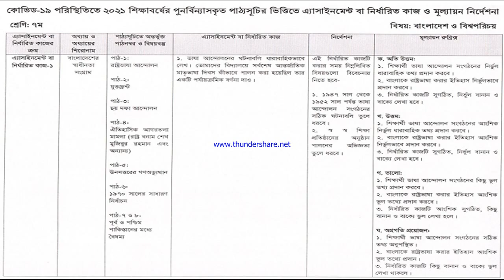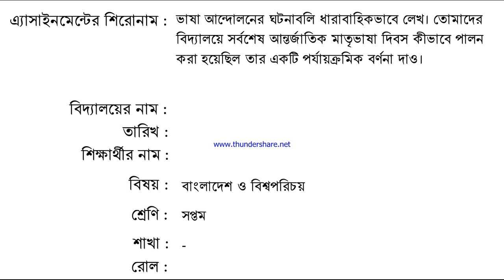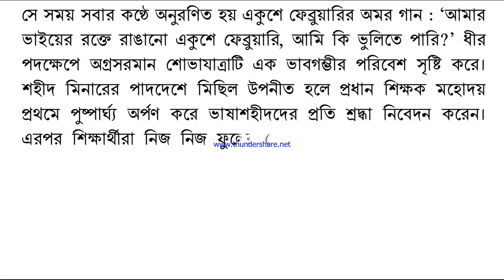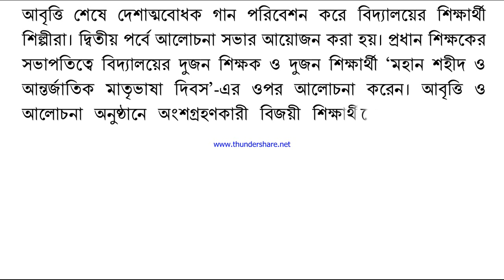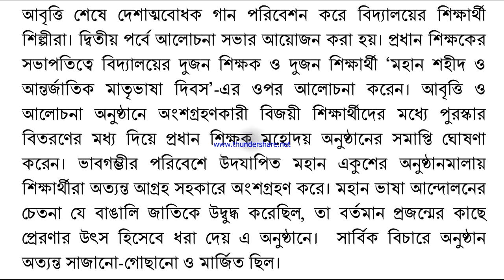Class 7 Bangladesh and Global Studies 2nd week assignment solution 2021